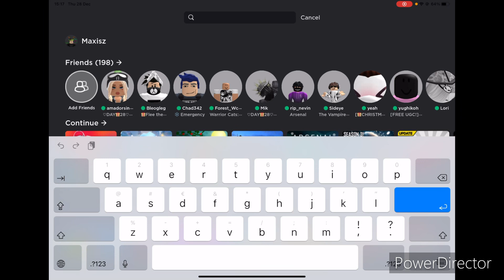LUATI ACEST ITEM GRATIS! (usor 2024)